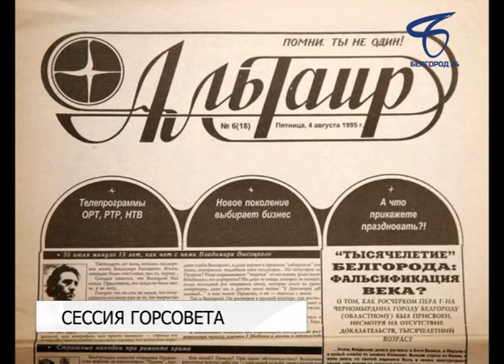В Белгороде состоялись 43-я и 44-я сессии Совета депутатов